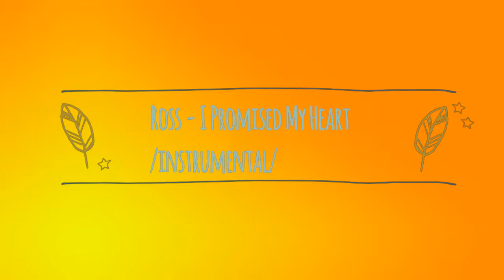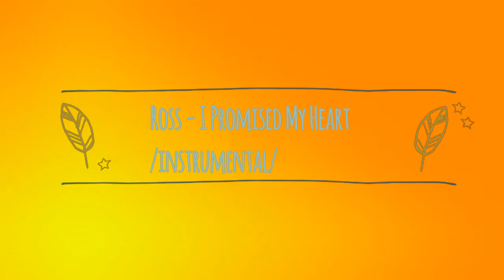Ross - I Promised My Heart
Italo disco 90's Ross - I Promised My Heart